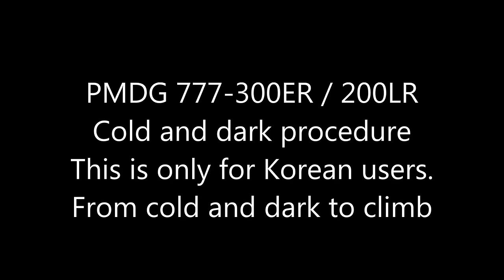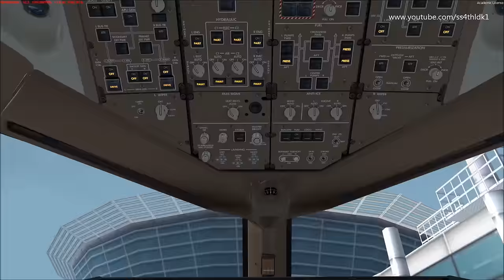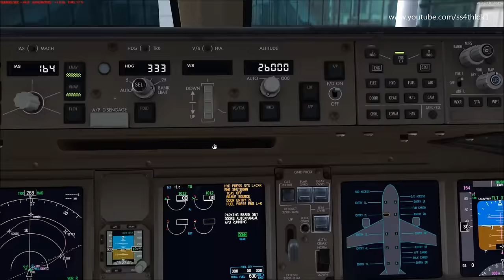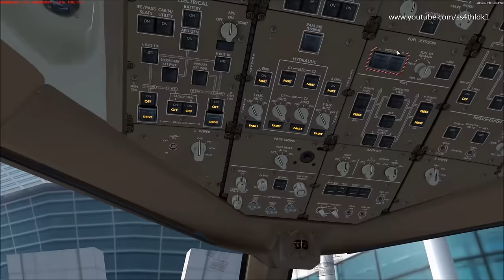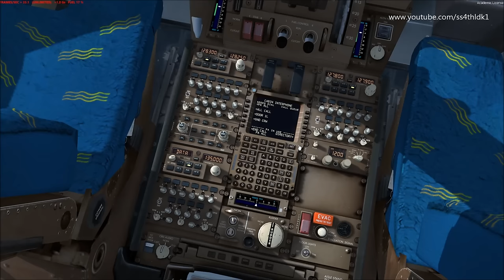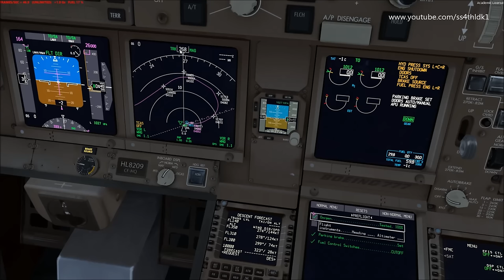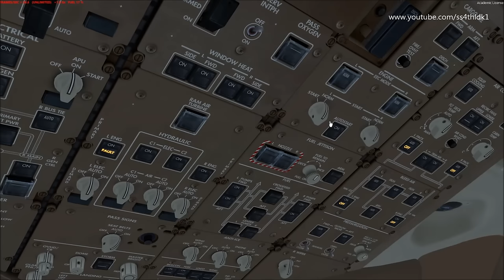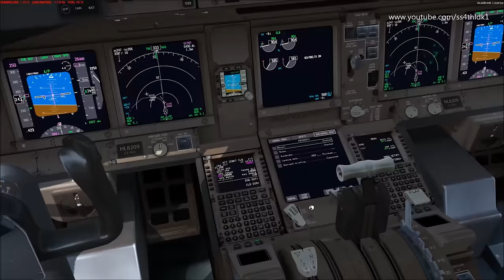P3D v3.4 PMDG 777 Cold and dark procedure in Korean